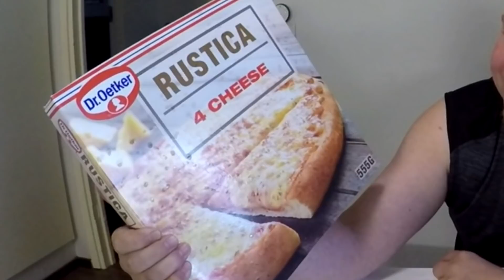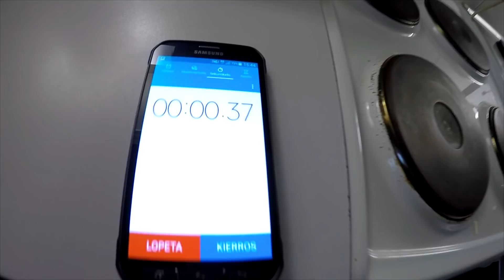Dr. Oetker Rustica 4 Cheese pizza - makutestissä